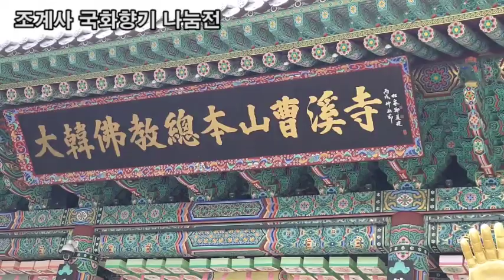랜선힐링여행, 2020년 조계사 국화향기 나눔전, 시월국화는 시월에 핀다더라, 조계사가 국화향기로 가득찼습니다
2020년 조계사 국화향기 나눔전
시월국화는 시월에 핀다더라
조계사가 국화향기로 가득찼습니다
스트레스 해소
힐링여행